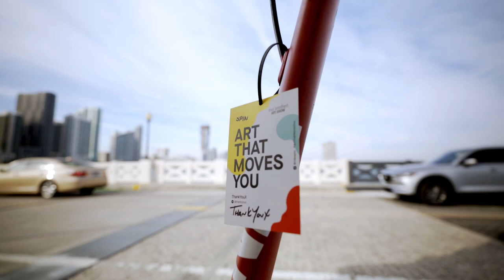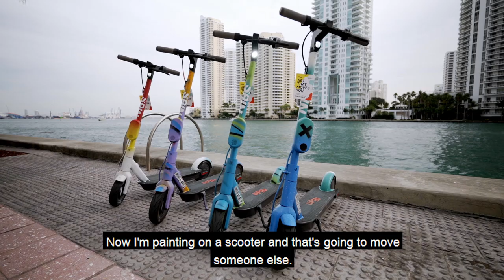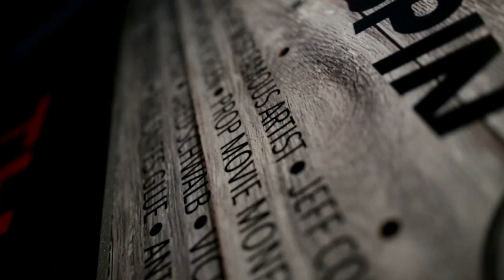Art That Moves You (Art Basel Miami)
During Art Basel Miami 2019 Spin launched their newest campaign: Art That Moves You.

Spin sponsored Not Another Art Show, a pop-up immersive experience designed to bridge the gap between art, fashion, culture, music, tech & philanthropy. At the show, five artists painted 60 Spin scooters which were then deployed back into our Miami fleet for our riders to enjoy.

Art That Moves You sits at the intersection of physical movement and emotional connection. Providing a unique canvas, we worked with world-class artists to bring color and movement to our streets during Art Basel Miami and beyond.